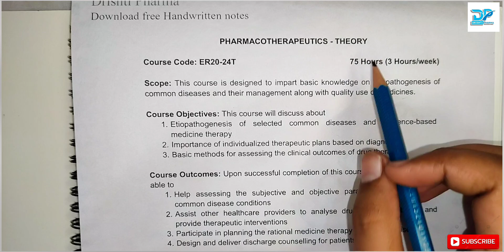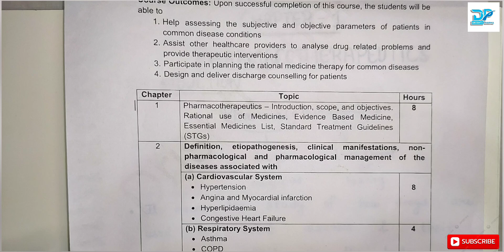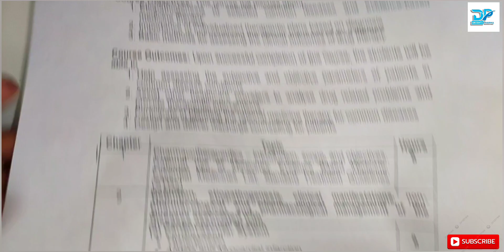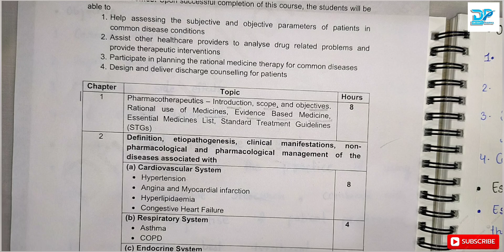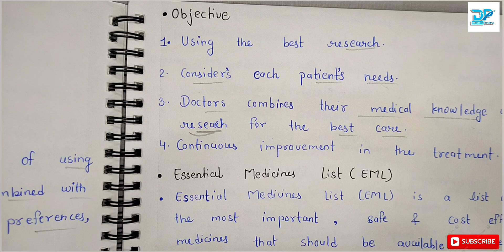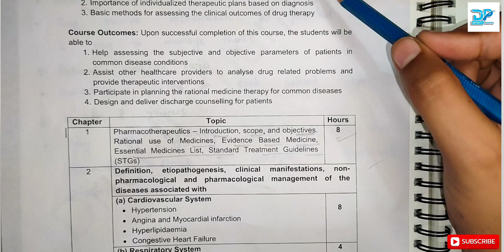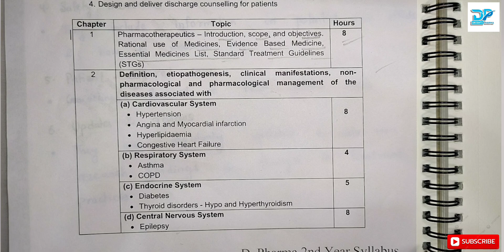Pharmacotherapeutics Introduction | Scope | Rational useof medicines | Ch-1 D.Pharm | Drishti Pharma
In this lecture we covered the pharmacotherapeutics Introduction Scope Rational use of medicines Ch-1 d pharm 2nd year

Pharmacotherapeutics Introduction  d pharm 2nd year

Pharmacotherapeutics scope d pharm 2nd year

Pharmacotherapeutics objective Chapter 1 d pharm 2nd year

Rational use of medicines Ch-1 Pharmaceutics  d pharm 2nd year

Evidence based medicine in Pharmaceutics  in d pharm 2nd year

Essential medicines list in pharmacotherapeutics chapter 1 d pharm 2nd year

Standard treatment guidelines in pharmacotherapeutics  d pharm 2nd year

Pharmacotherapeutics chapter 1 d pharm 2nd year